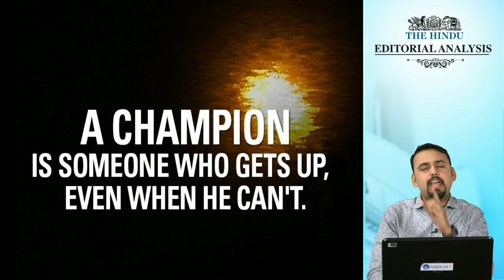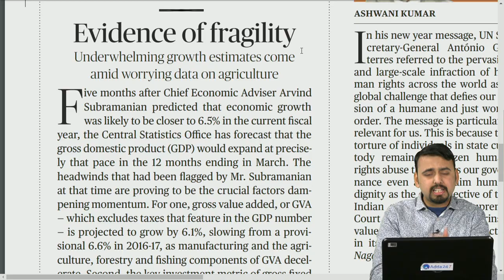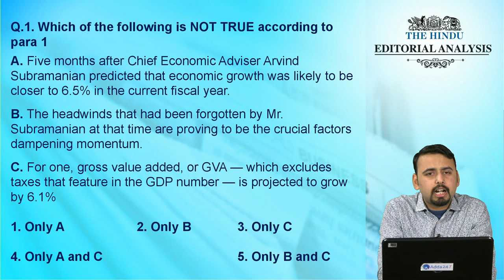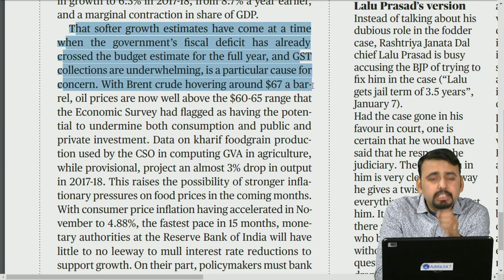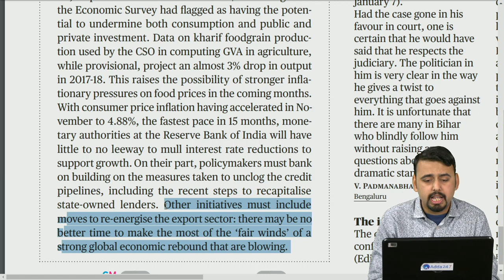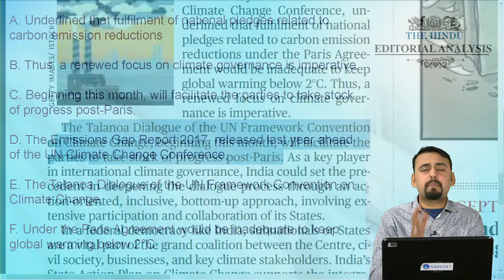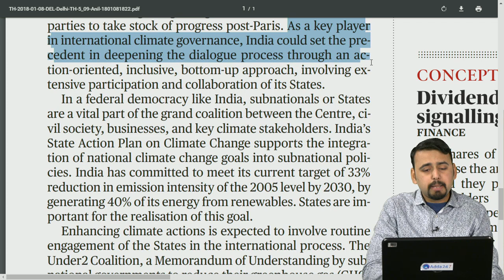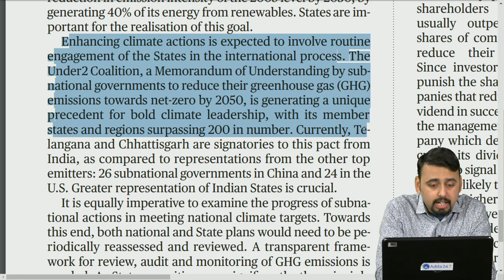The Hindu Editorial Analysis ( In Hindi) | 8th January 2018 | UPSC, IBPS, SSC, CLAT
The Hindu Editorial Analysis helps you in understanding the tough editorial articles given in the hindu. If you want to score good marks in Reading Comprehension / Cloze Test / Parajumble / Descriptive Writing in Any Exam of IBPS / UPSC / SSC or other govt exam, you must follow this show for sure.

1.To buy Banking & SSC Video Courses of Adda247 - in SD Card or Tablet

2. Download Adda247 App (India's No.1 App for Bank & SSC Exams)

4. Get all updates on facebook, like us our facebook

5.

1.To buy Banking & SSC Video Courses of Adda247 - in SD Card or Tablet

2. Download Adda247 App (India's No.1 App for Bank & SSC Exams)

4. Get all updates on facebook, like us our facebook

5.